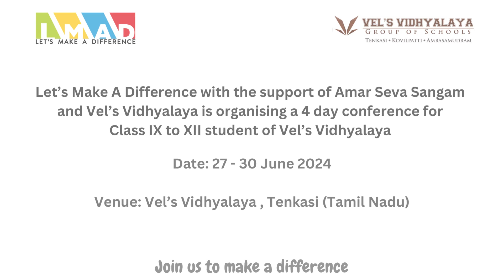Two day Visit to Ayikudy & Tenkasi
Let's Make A Difference is on a journey to create its presence in the Southern Part of India at Tamil Nadu in collaboration with Amar Seva Sangam & Vel's Vidhyalaya Group of Schools.